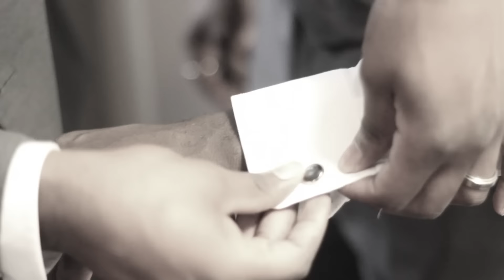Minor Wedding - HBV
Congrats to Mr and Mrs Minor!